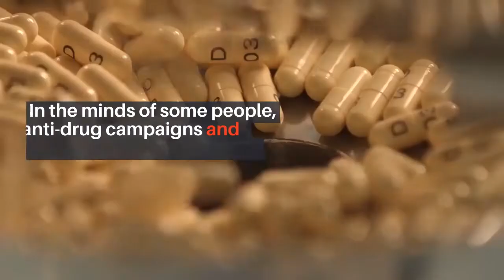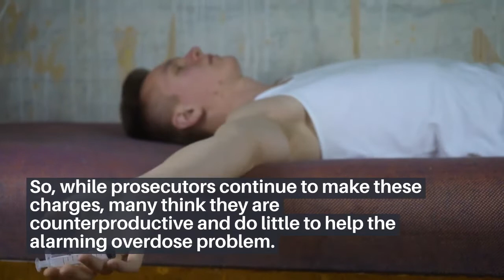Could You Be Charged For Someone Else's Overdose?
The law is set up to punish drug dealers, but many people have qualms with this because most are not part of a larger drug ring.

While high-level dealers may be responsible for the widespread distribution and illegal sale of substances throughout the country, most are selling just to fuel their own addiction.

Do you believe the laws should be consistent for all drug dealers? What should we do when they are the ones calling 911 to help someone in need? Should it be acceptable to also charge them with homicide if they tried to help? Watch now to learn more.